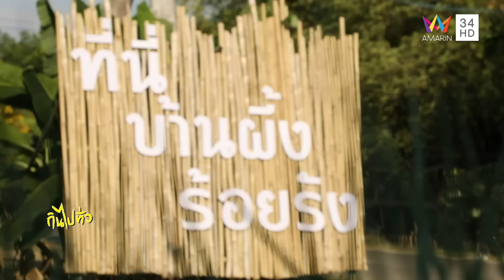“ประเพณีตีผึ้งร้อยรัง” น้ำผึ้งเดือน5ที่ทุกคนรอคอย | กินไปทั่วมั่วบ้านงาน ซีซั่น 3 | 12 มิ.ย. 67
“ประเพณีตีผึ้งร้อยรัง” เป็นงานประเพณีประจำปีของหมู่บ้านสายตรีพัฒนา3 อ.บ้านกรวด จ.บุรีรัมย์ ที่มีผึ้งหลวงมาทำรังเป็นร้อยๆรังบนต้นไทรใหญ่ใจกลางหมู่บ้าน จนหลายคนเรียกหมู่บ้านแห่งนี้ว่าหมู่บ้านผึ้งร้อยรัง!! ทุกวันขึ้น 15 ค่ำ เดือน 5 ของทุกปี ชาวบ้านที่นี่จะขึ้นต้นไทรเพื่อเก็บน้ำผึ้งจากรังผึ้งหลวงบนต้นไทรที่มีเป็นร้อยๆรัง และนำมาบรรจุขวดจำหน่ายให้กับผู้ที่ต้องการ  ซึ่งน้ำผึ้งเดือน5เป็นน้ำผึ้งที่เหนียว หอม หวาน เนื่องจากเป็นน้ำผึ้งในฤดูแล้งที่ยังไม่โดนฝน นอกจากนี้ยังมีความเชื่อว่าน้ำผึ้งเดือน5 เป็นน้ำผึ้งที่มีสรรพคุณทางยาสูงมากอีกด้วย และจากความพิเศษของจำนวนรังผึ้งที่มีเป็นร้อยๆรังบนต้นไม้เพียงต้นเดียว ประกอบกับรสชาติและคุณภาพของน้ำผึ้งที่นี่ ทำให้ประเพณีตีผึ้งร้อยรังของชาวบ้านสายตรีพัฒนา3 กลายเป็นงานประเพณีที่มีคนมีหลั่งไหลมาจากทั่วทุกสารทิศเพื่อมาต่อคิวจับจองเป็นเจ้าของน้ำผึ้งร้อยรังจากหมู่บ้านแห่งนี้